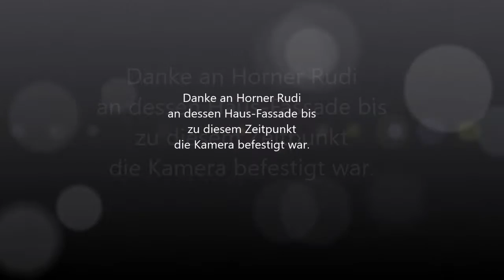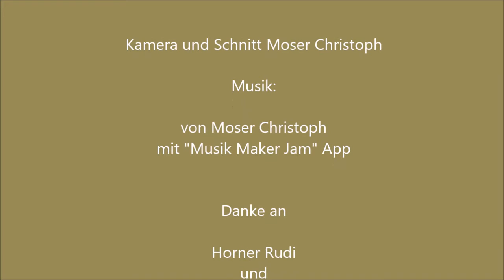FF Schönau 4